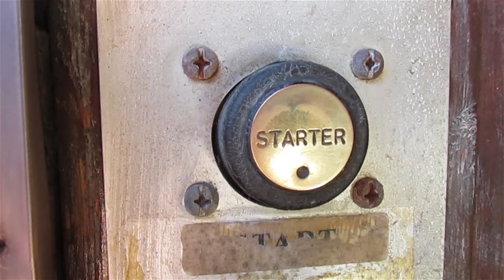Narrowboat Journeys: Boating through Cropredy on a rainy day. Oxford Canal.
Narrowboat Journeys: Boating through Cropredy on a rainy day. Oxford Canal. On the way I stop at the boaters facilities, water point. Then I go through Cropredy lock and moor up on the visitor moorings.

Cameras used (not sponsored): Bow camera is a GoPro Hero 5 Black. The sound was recorded with a stereo binaural microphone and an Olympus DM670 recorder. Listen through headphones for a natural stereo surround effect.

All of the original music you hear on my channel was composed and recorded by myself. You can purchase tracks, or listen for FREE on BandCamp

Cards, Mugs, and other merchandise are available from my RedBubble store